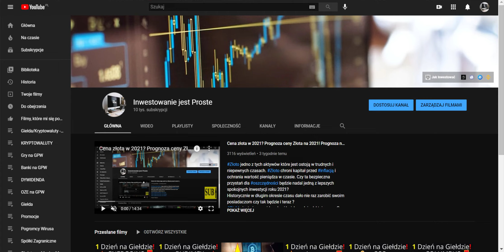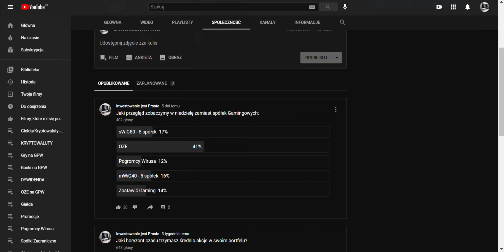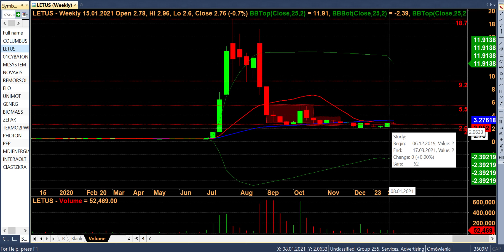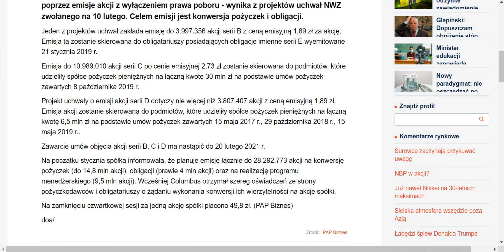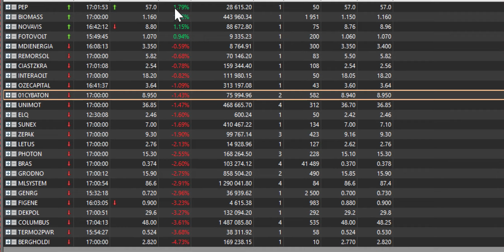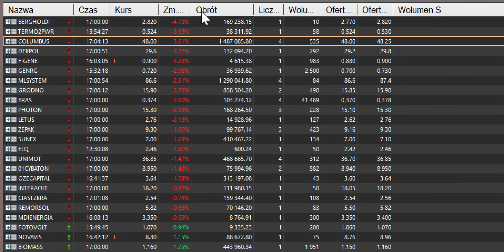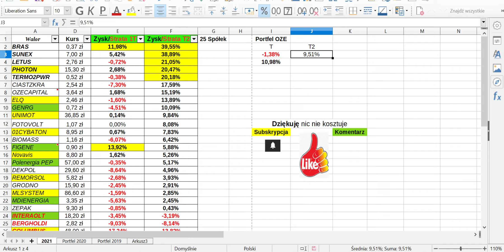OZE czy to już czas na przebudzenie Branży na Giełdzie? COLUMBUS liderem spadku Podaż w natarciu!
OZE czy to już czas na przebudzenie Branży na Giełdzie? COLUMBUS liderem spadku Podaż w natarciu!🔴Przeglądy Sektorowe
Jaka będzie Przyszłość Branży OZE i konwencjonalnej energetyki ? Otoczenie geopolityczne jest istotnym elementem które warto brać pod uwagę.
Fotowoltaika zdecydowanie przeważa wśród spółek notowanych na Giełdzie.
To już nie jest Moda to Jest BIZNES twardy i bezwzględny na którym przyjdzie nam zarobić lub stracić. Czas pokaże czy jest to właściwy kierunek dla świata i czy odwrót od Węgla i Atomu ma sens. Elektrownie Wiatrowe, Słoneczne i Wodne czy zdominują nasz świat który znamy ?
Jest wiele pytań. Jedno jest pewne jak chcesz mieć swój udział w tej przemianie na świecie i posiadać jakąś cząstkę przedsiębiorstwa które produkuje energię odnawialną to zakup akcji takiej spółki będzie świetnym wyborem.